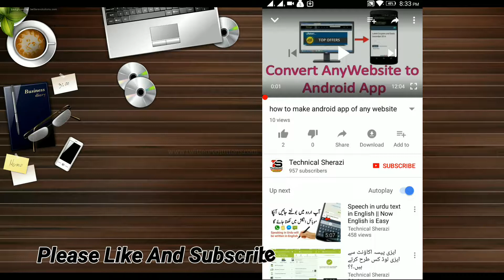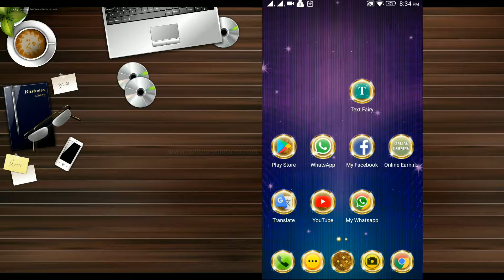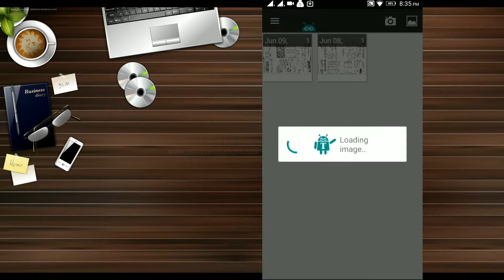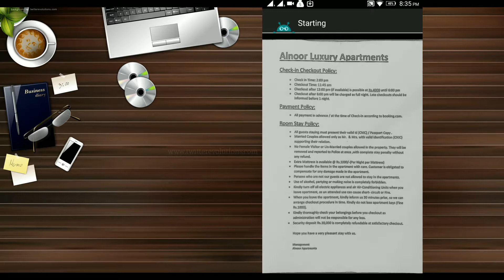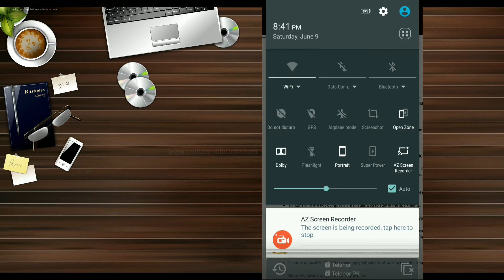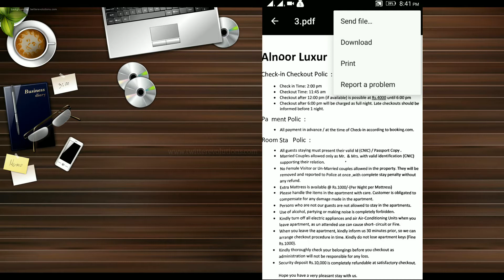How to Convert PDF & Image File Into Word Doc Without Software